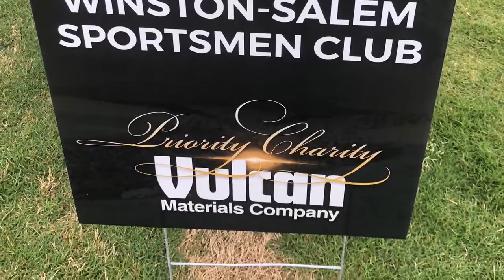WATCH NOW: Jim Caldwell, a former Wake Forest and NFL coach, helped out at Bill Hayes tournament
He was one of many coaches who lent his name to raise money for college students